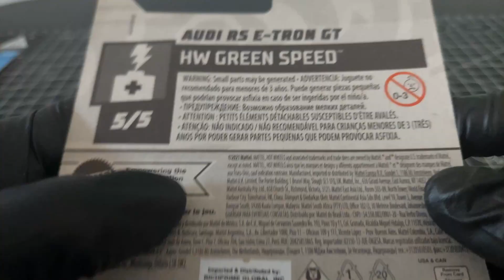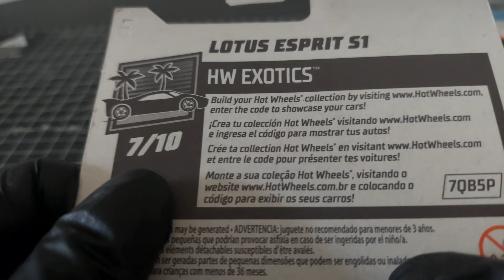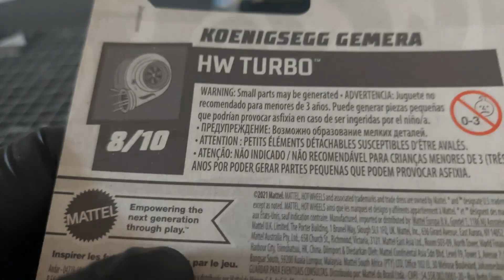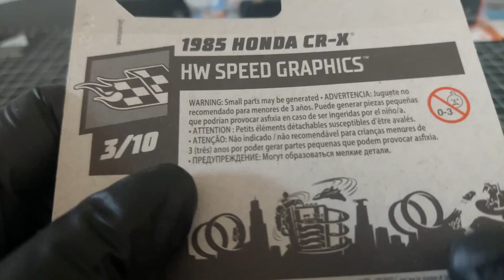1/64 Collection #28 Hotwheels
Hotwheels, Matchbox & Majorette Collection - 1/64
Simple restoration of rusted and abandoned model cars
Can be done at home using simple tools.
Without power tools needed.

I'm still starting with my hobby, restoration of rusty and abandoned model cars.
Any suggestion or comment on my blog,
Please message me in the comments section.